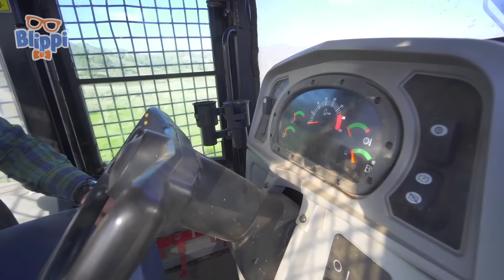Blippi's Exciting Ranching Journey for Kids | Blippi FULL EPISODE | Moonbug Kids - Cartoons & Toys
The Blippi Axe Family video is a fun day on the ranch for kids. This farm video for children by Blippi is an educational video for kids that tours the ranch with Axe Family. Watch Blippi ride a horse, drive a four wheeler, learn about farm animals for kids, and learn about ranching machines!